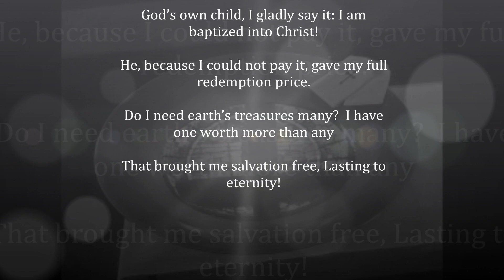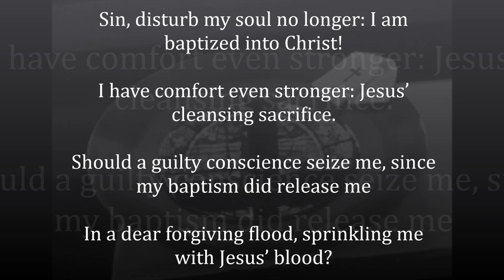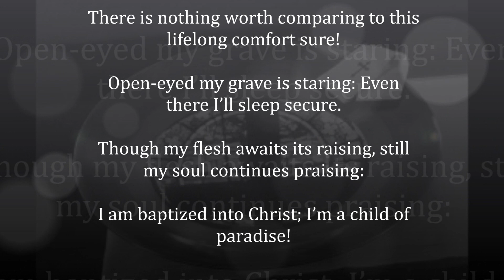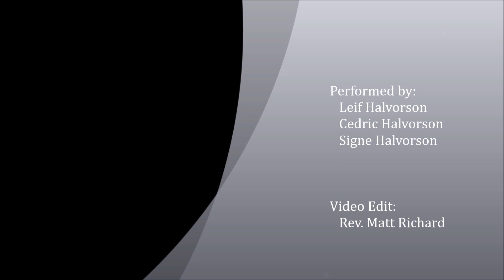God's Own Child I Gladly Say It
Performed by: Leif Halvorson, Cedric Halvorson, and Signe Halvorson